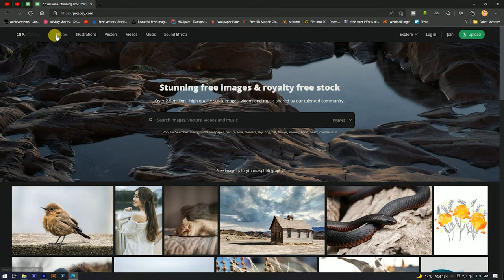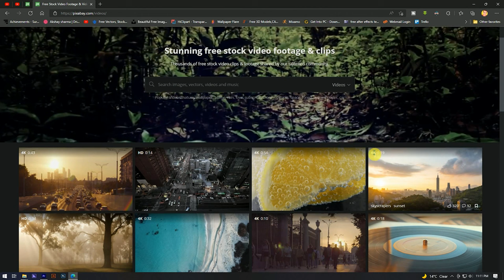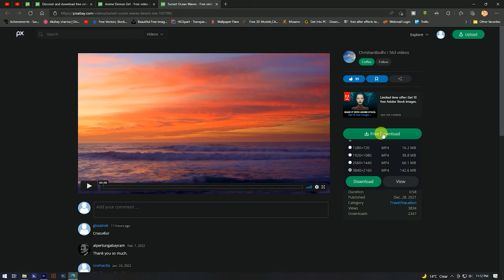4k Background Video Non-Copyright Download For Free 2022